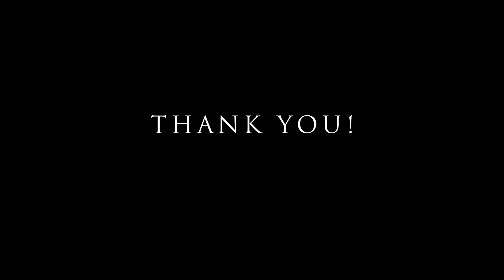GAME OF THE YEAR in the AFC Championship! Madden 24 Texans Online Franchise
Today we face off against the Buffalo Bills and their explosive offense. Easily one of the better players in the league and last we played in came down to the wire... this one is no different. Enjoy!

Madden 24 online franchise, Madden 24 ultimate team, Madden 24 superstar mode, Madden 24 No money spent, Madden 24 rebuild, TDBarrett Franchise, Bengal Rebuild, Best offensive scheme in madden 24, best defense in madden 24, best blitz in madden 24, Madden 24 6-1, madden 24 dollar, Madden 24 pack opening, How to stop stretch in madden 24, how to stop RPO in madden 24